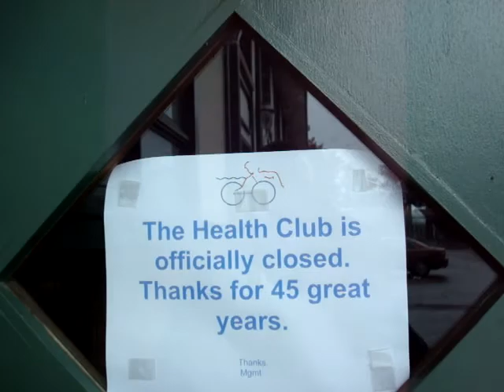Executive Inn, Louisville Kentucky